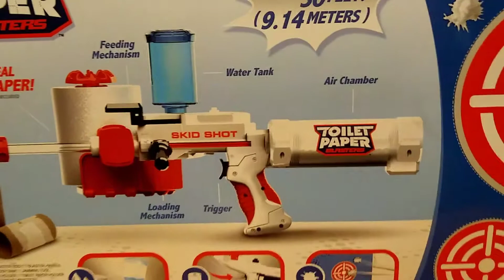Toilet Paper Blasters Toy Gun Review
This gun sounds too good to be true. We are unboxing and putting it to the test. We hope it works, if it does then it will make tons of toilet paper blasts. Comment if yours did not also.